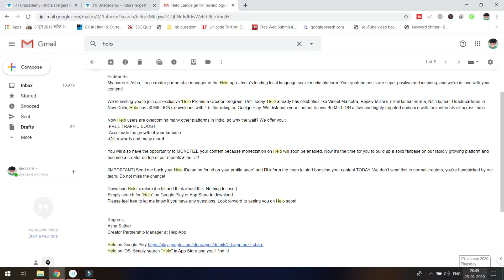Earn money from Helo App | Helo App se paisa kaise kamaye | TechsirG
5 तरीका पैसा कमाने | Earn money from Helo App | Helo App se paisa kaise kamaye | TechsirG

इस रेफर कोड का प्रयोग करे - GXVRDM ( 300 रुपये तुरंत पाये )

{SOME IMPORTANT VIDEO FOR YOU}

YOUR QUARIES -
1.Work from home | Part time job | HELO mobile earning application
2.how to withdraw money from helo app
3.how to withdraw money from helo
4.how to withdraw money from helo app to paytm
5.how to earn money from helo app
6.how to earn money from helo app without refer
7.how to earn money from helo cash
8.helo app se paise kaise kamaye without refer
9.helo app coin exchange kaise kare
10.helo app
11.helo app earn money
12.helo video
13.helo app unlimited trick
14.helo app se paise kaise kamaye
15.helo app se paise kaise kamaye 2019
16.helo app se paise kaise nikale
17.helo app se paise kaise kamaye unlimited trick
18.helo app se paise kaise kamaye paytm
19.helo app se paise kaise kamaye jate hain
20.helo app se paise kaise kamaye bank account
21.helo app se paise kaise kamaye without refer
22.helo app se paise
23.helo app se paise kamane ka tarika
24.helo app se paise kaise kamaye paytm
25.helo app se paise kaise kamaye refer code
26.helo App Refer Earn Offer Earn ₹2000 Free Paytm Cash